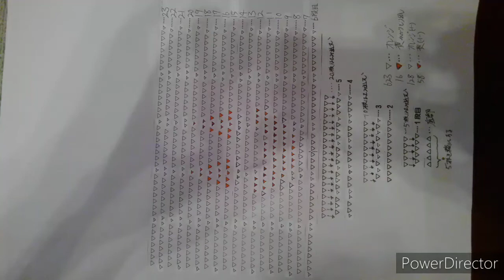カボチャのランタン設計図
カボチャのランタン設計図です。